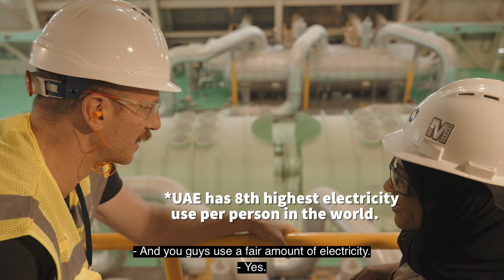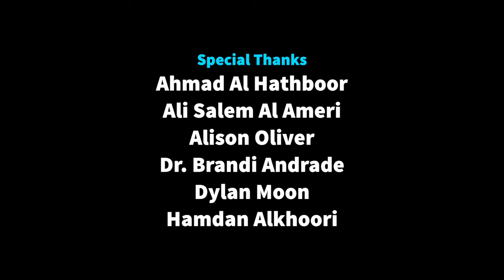A Visit to Barakah: the UAE’s First Nuclear Power Plant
Dr. Chris Keefer tours the massive new plant in the United Arab Emirates, the most recent country to arrive at the global nuclear energy party. The facility, Barakah, alone will decarbonize 25% of the country's national electrical grid.